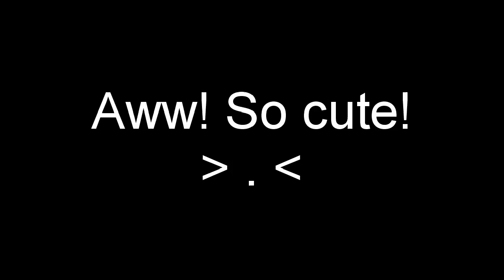[Epic 7] Upgrade 4* pet to 5*